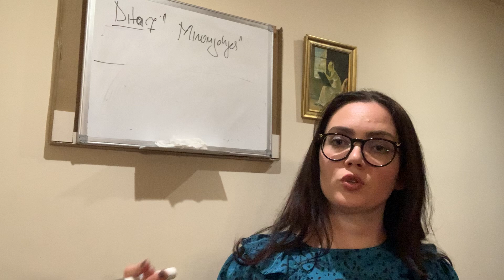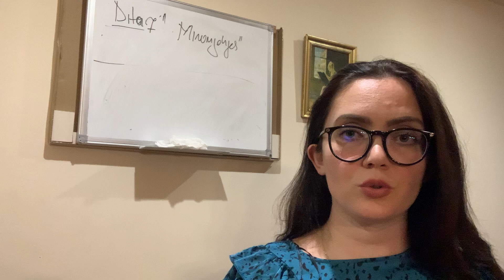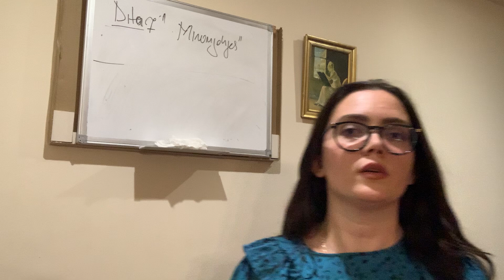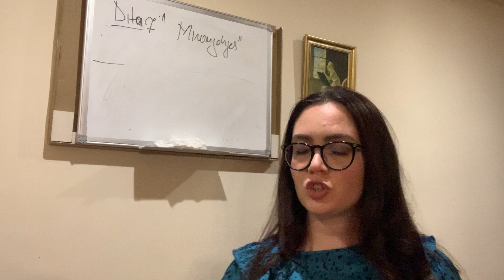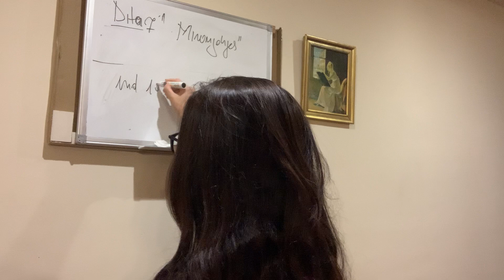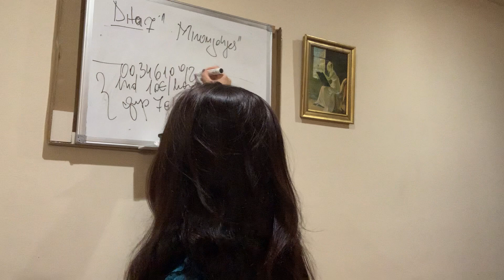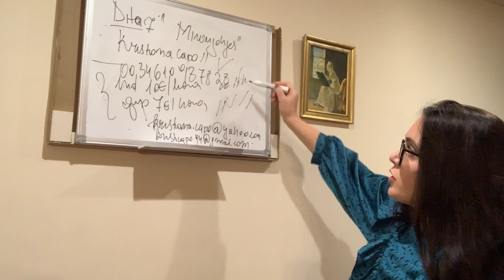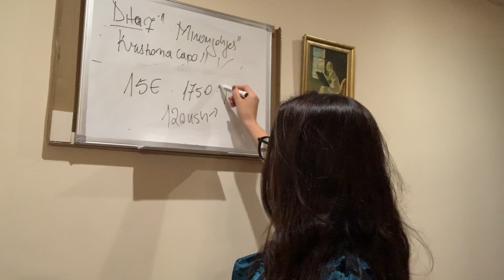A je mirënjohës për çfarë ke arritur?